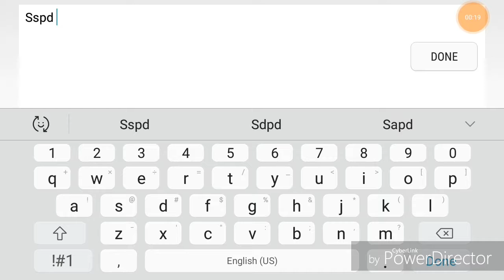Finally joined the sspd(audio not working)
Plz like and sub I'll give shootout to whoever does!